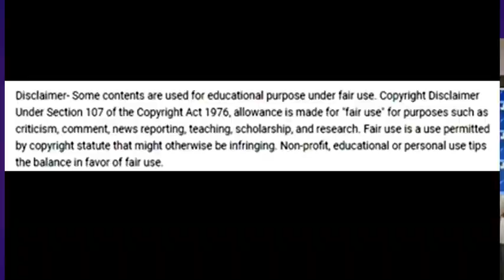PAKKA COMMERCIALMOVIEFREERELEASE EVENT#GOPICHANDSPEECH